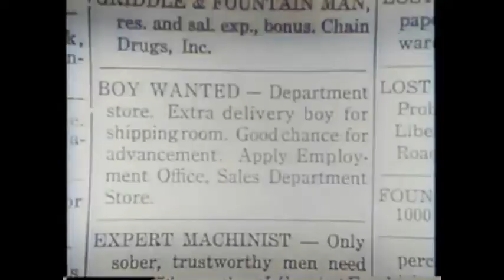The Fur Coat 1951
Kingfish takes a job delivering packages for a department store.  He has a delivery of a fur coat, however, the customer was not at their home to receive the delivery.  He takes the coat home and Sapphire thinks he purchased it for her.